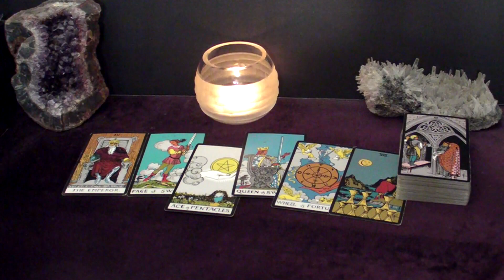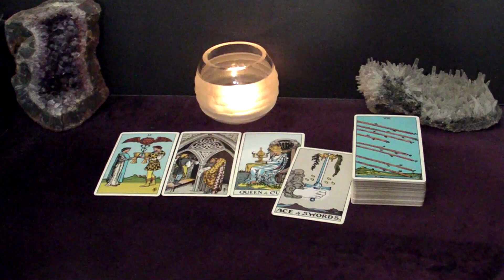GEMINI - The Answer Is 'YES'! You Two Belong Together. Congratulations! | Oct 9-15 Tarot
Hi GEMINI! This is your October 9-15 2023 Weekly Tarot Reading.

Spreads In This Reading:
00:00 Intro
00:28 New Love
05:15 Love in an Existing Relationship
08:00 Love from the Past
09:50 Work/Business/Finances
11:43 The Unexpected